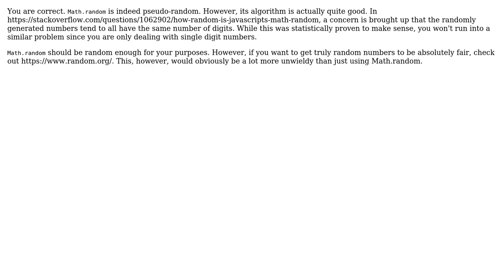Code Review: Random name picker for a contest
With thanks & praise to God, and with thanks to the many people who have made this project possible! | Content (except music & images) licensed under CC BY-SA | Music | Images & others | With thanks to user SirPython user knocked loose and the Stack Exchange Network Trademarks are property of their respective owners. You are responsible for your own actions.